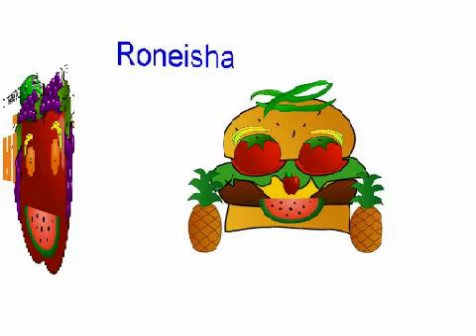Excellence in Flight Food Faces.MOV